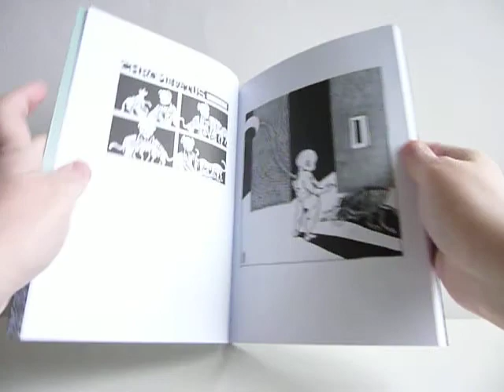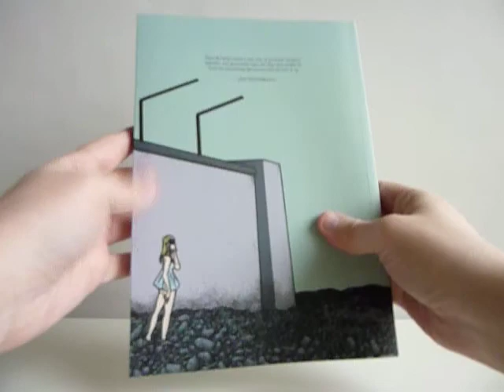Folly: The Consequences of Indiscretion by Hans Rickheit - video preview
Folly: The Consequences of Indiscretion
by Hans Rickheit

144-page black & white/color 7" x 10" softcover • $18.99
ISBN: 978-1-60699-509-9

Lovers of art comics know Hans Rickheit from his smashing graphic novel The Squirrel Machine (2008), but Rickheit has, for over a decade, been producing his own self-published comics — reaching into the deepest cupboards of the back-mind and culling these strange artifacts. He has been a basement-dweller, gallery troll, and a purveyor of forbidden notions. Originally distributed into the world as Xeroxed pamphlets, these "underground comix" reflect the true nature of its nomenclature: Here are the archeological findings of the subterranean ruins of the psyche. Finally, these scattered elements have been compiled into a compact, lushly illustrated bedside reader. Give your cerebellum a tug and become a spelunker of the subconscious as we trespass among the scorched archaic wastelands of the offspring of apes and fools. Here we find the profane, beautiful progeny of prurient ideals. Immerse yourself in the nocturnal meanderings of unnamed protagonists. Ponder the uncomfortable sexuality of the twins, Cochlea & Eustachia. Recoil at the doings of a dwarfish malefactor in "Hail Jeffrey," or simply stare at the pretty pictures. Suffice to say that readers of The Squirrel Machine will not be disappointed.

The author instructs you not misuse this tome. Poke it gently with a long stick, if you must. Careful, it might ruin the carpet. Placate it with a belly-rub or sweet pastry before it attacks the children. Don't worry, your tongue won't stick. If it fits, don't shove it in too quickly. Keep it as your own cherished object; a shameful, guarded secret. The filter for reality's blinding glare. Detritus of the Under-Brain. The Unspeakable Thing You Always Knew.

Folly: The Consequences of Indiscretion. By one of the most inscrutable and discomfiting cartoonists alive.